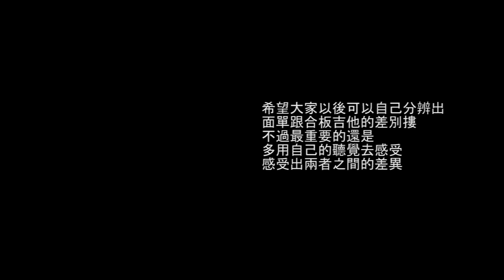台中馮迪索生氣了 為了證明 他決定把它鋸開（面單吉他跟合版吉他的差別）【白懂 Bai Tone】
步驟如下
活動已結束 感謝大家支持

使用器材：
Sony A6500
Zoom H6